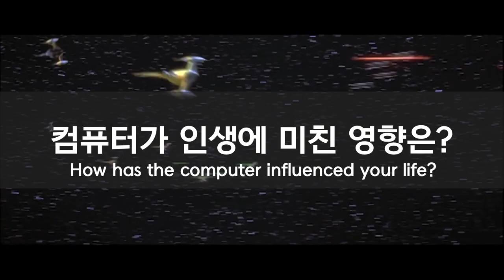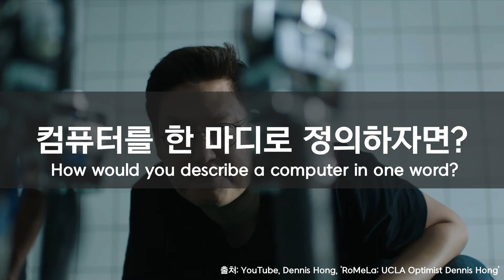[내인생의컴퓨터] UCLA 로봇공학자 데니스 홍(Dennis Hong) 교수 편